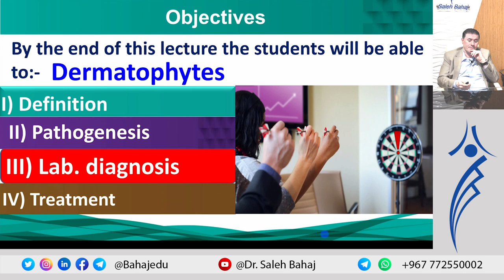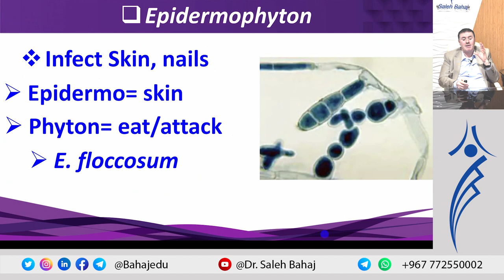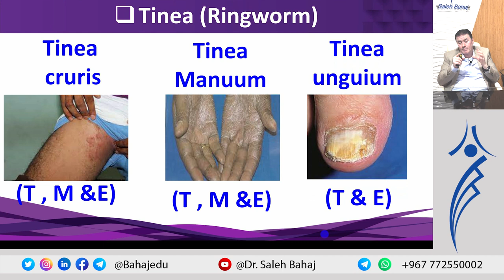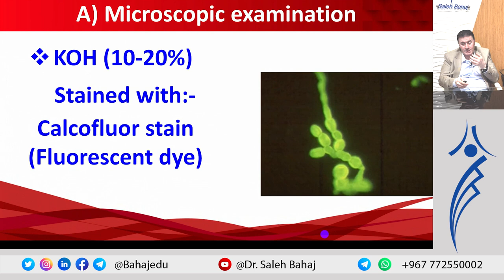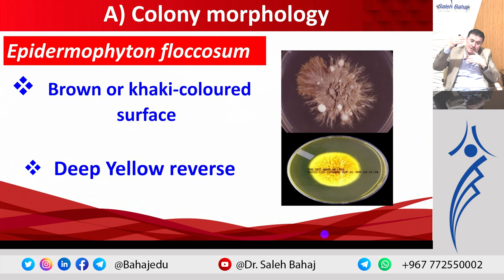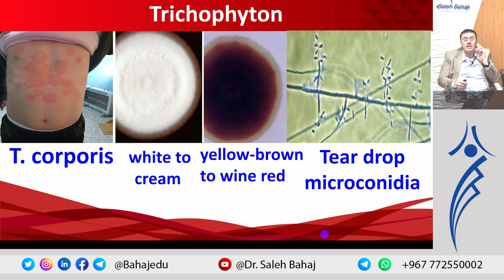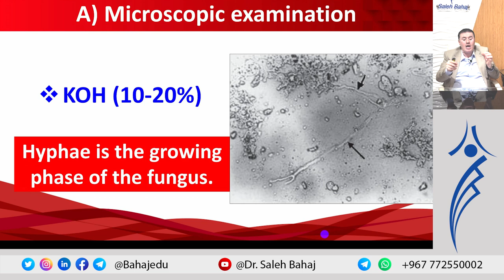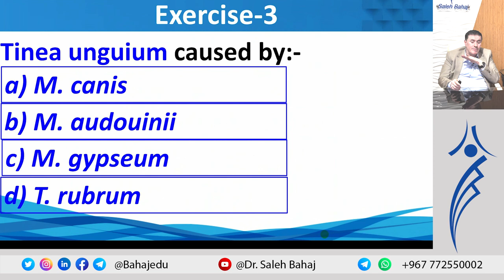4. Dermatophytes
ملف المحاضرة

دمتم في حفظ الله ورعايته ❤️